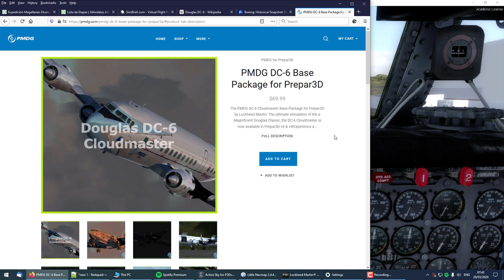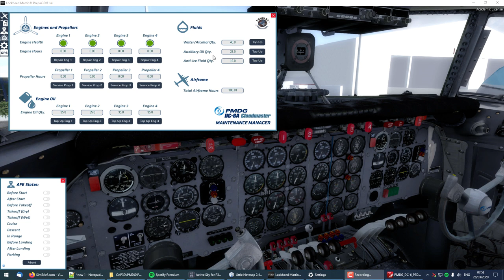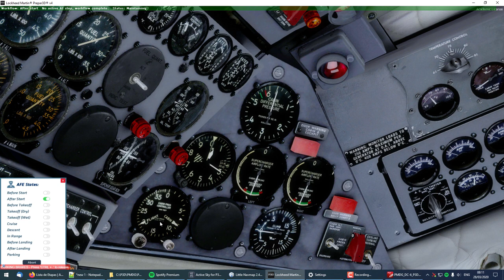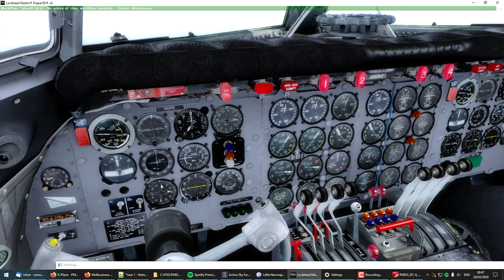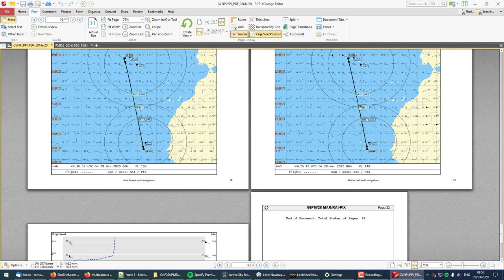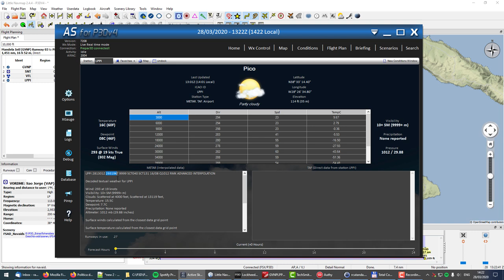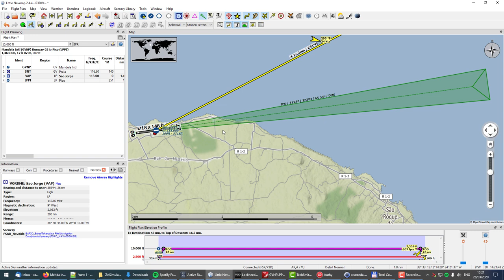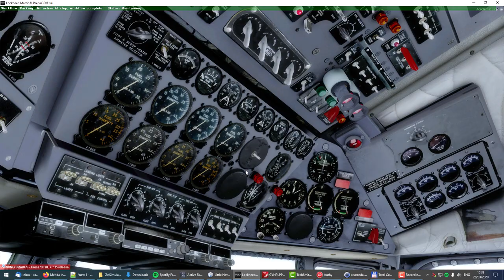Tutorial de vuelo básico para el Douglas DC-6 de PMDG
Este vídeo cubre un vuelo sencillo de 1.500 millas a tope de combustible y carga haciedo uso del AFE (Artificial Flight Engineer) para simplificar el vuelo.